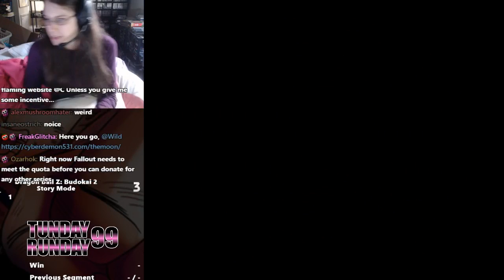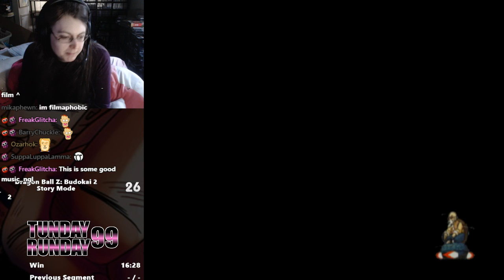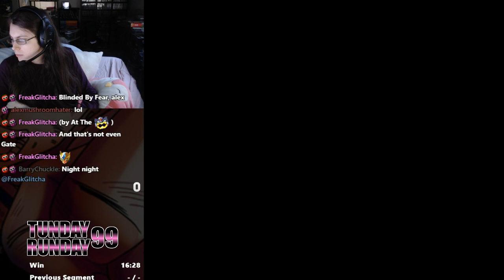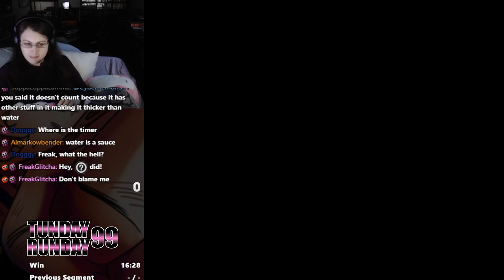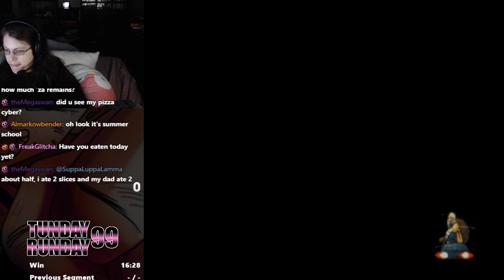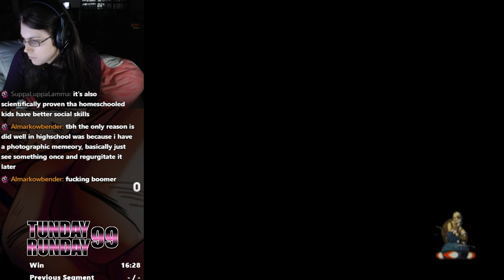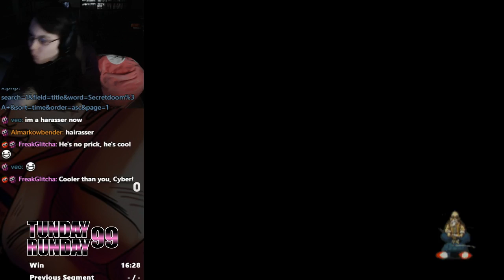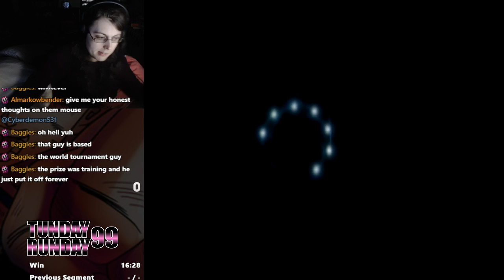Dragon Ball Z Budokai 2 (PS2) Any% in 1:52:47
Pretty dumb run, would be faster if I knew what the hell I was doing haha.